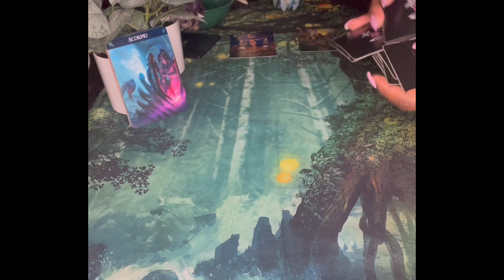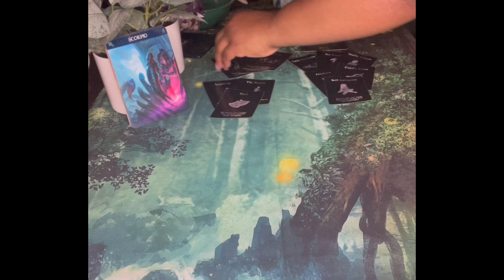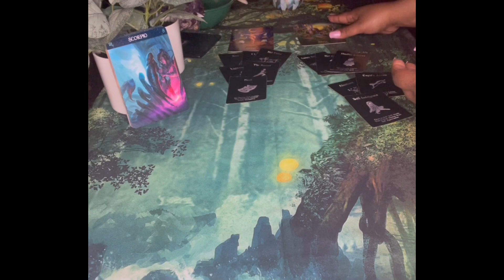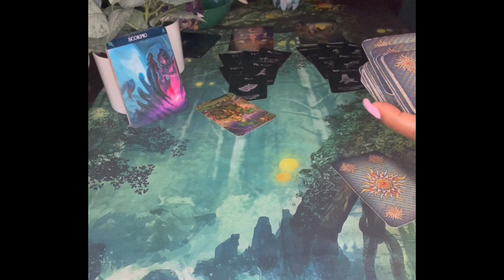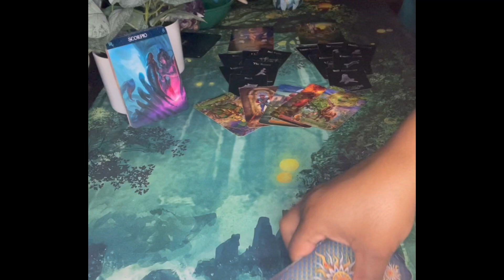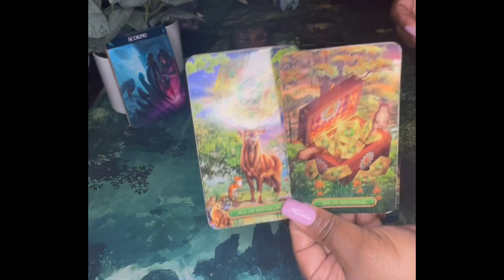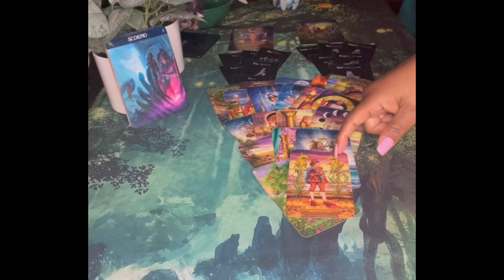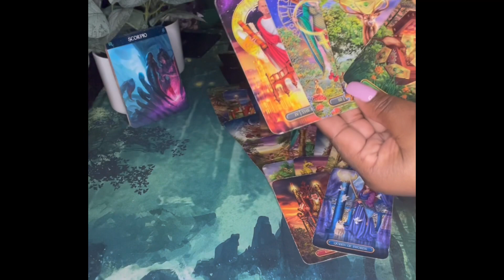Scorpio Someone Lusts For You! - January 2022 Tarot Reading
Hello everyone! Welcome back to Visions Of Light & Love where clarity, enlightenment & guidance meets. In this video, I will read the tarot cards for Scorpio, and, let me tell you there's someone around you that just screams lust at you! I'll explain more about it in the video, pay attention. Enjoy!

00:00 Video Intro
00:08 Intro To Reading
01:32 Reading Starts